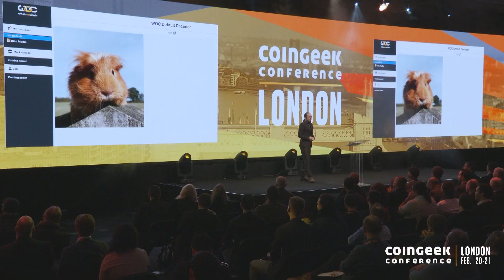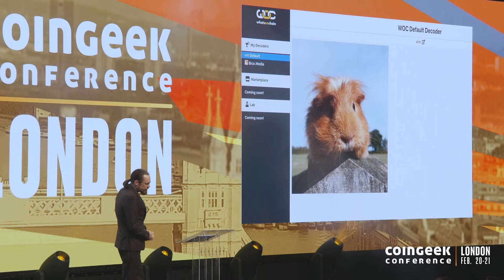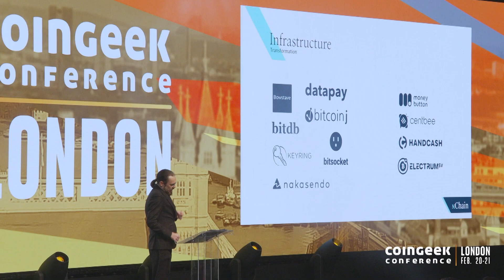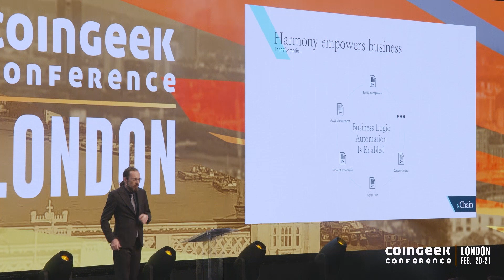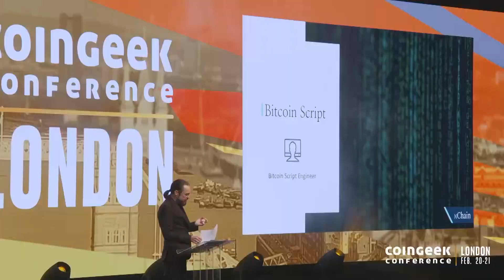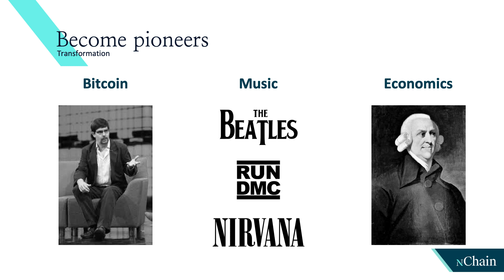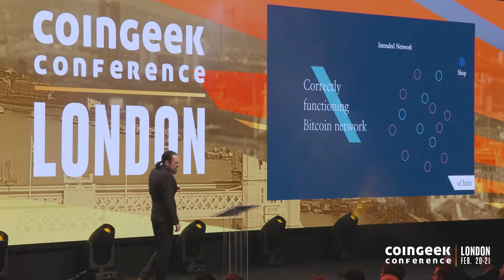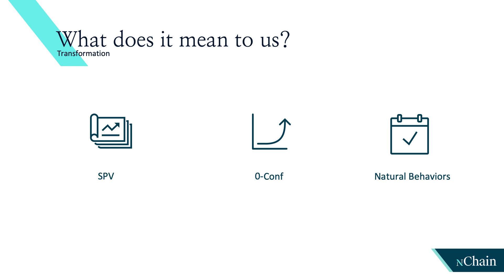Steve Shadders discusses Bitcoin ecosystem and the return to Genesis at Coingeek London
CTO at nChain & Technical director at Bitcoin SV Node project, Steve Shadders gives his The Algorithmic Transformation presentation at the CoinGeek London Conference held at Old Billingsgate in London last February 20, 2020.

⏰ Time Stamps ⏰
2:50 2019 The Year of Infrastructure
9:40 Bitcoin Script
12:52 The Algorithmic Transformation
15:56 The Genesis recap

Sign up to CoinGeek newsletter to the latest cryptocurrency news and blockchain information!